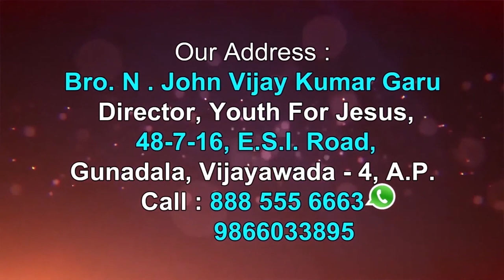Bro . John Vijay Kumar Garu||12- 9 -2020 |||అంశం:యెసపు ఫలించుట